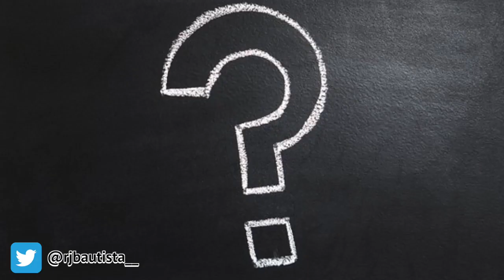TOP 5 'CHEST' EXERCISES SA BAHAY .THE BEST AND KILLER CHEST WORKOUT HINDI NA KAILANGAN MAG GYM!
The fact that gyms are now closed in an attempt to flatten the curve of the coronavirus pandemic doesn't mean that your workout regime has to suffer. You are not your gym membership, and you certainly don't need a gym membership to build bulk.

In fact, you can build muscle, lose fat and get in the best shape of your life without even walking out the door. For example, the bodyweight staple of press-ups are a great place to start.

Thankfully, we're not talking about scores and scores of fat-melting burpees — although, that particular compound exercise is an excellent option is you're looking to banish your belly — but instead, an intelligent, measured approach to building your best-ever body in the (dis)comfort of your own home.